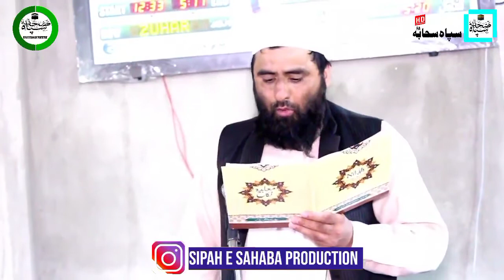khutba nikkah|1 Sep 21|Chewa Bandipora|Shaykh Bilal bin Abdullah Salafi|Inspiring Islamic youth